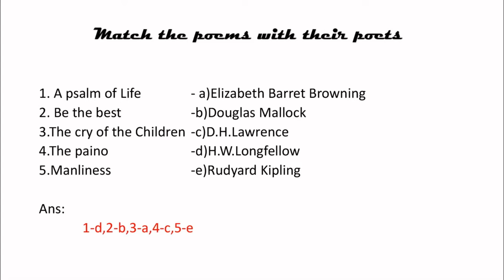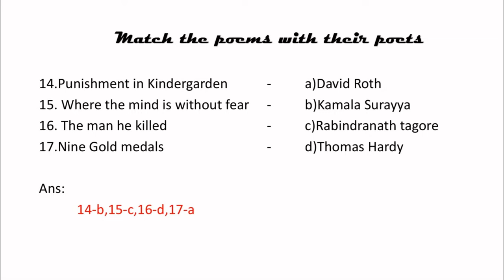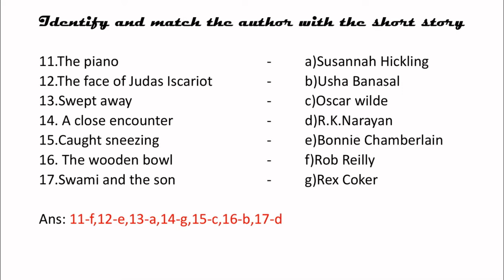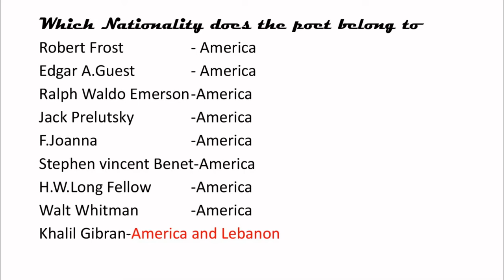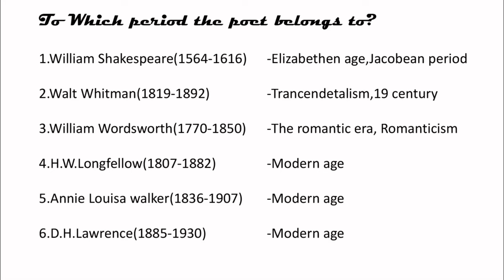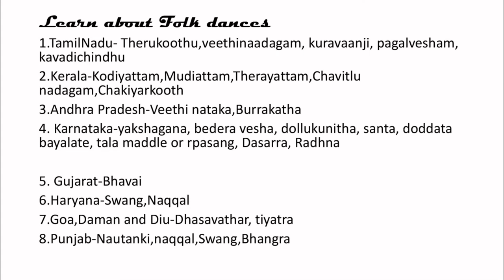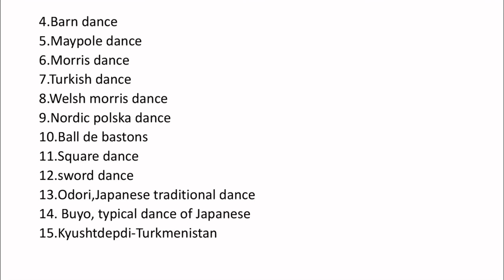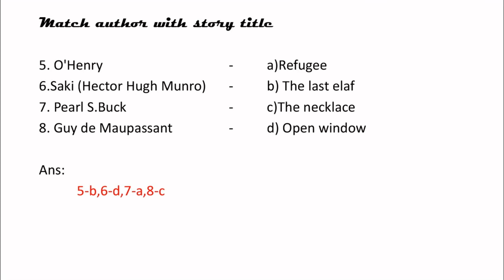TNPSC exams general IMPORTANT english question and answers